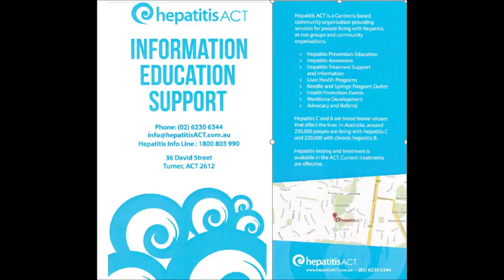Radio Manpasand - Sun 22 April 2018 - Interview with Sudhanshu Hamid Rattesh Anup RJIra RJManish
Salaam Namaste.. Another autumn hot day today and week ahead... Aaj ke program mein RJs Ira and Manish kaa lageyga ChaiPerTadka on Hot current affairs/news.. we’ll talk to Sudhanshu Vachaspati and Hamid Mehmood about upcoming ZeeshanAkbar cricket trophy match.. also talk with Rattesh Gumber of IT Alliance about complimentary IT testing/training and with Anup John Pereira of HepatitisACT about Hepatitis, it’s cause, symptoms and treatment.. aur saath mein pyaare madhur gaane and birthday celebrations of two Bollywood beauty queens of their times.. Babita and PoonamDhillon … call us in the studio on 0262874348 or text/WhatsApp on with your farmaish, tadka, community announcement and/or farmaish.. and don’t forget you can listen to us LIVE LageyRahiye aur SunteRahiye..